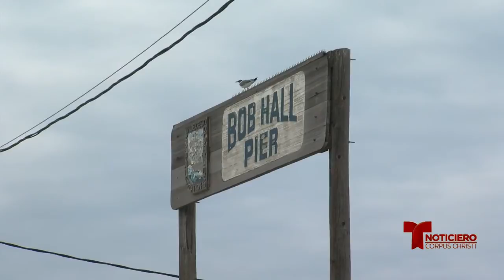Abren el muelle Bob Hall nuevamente